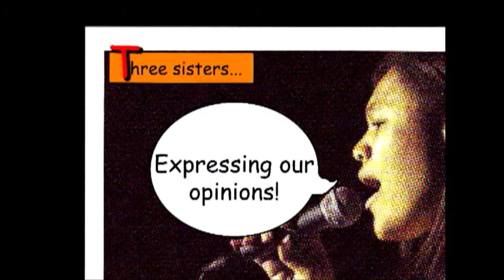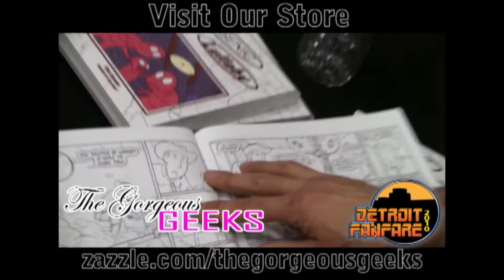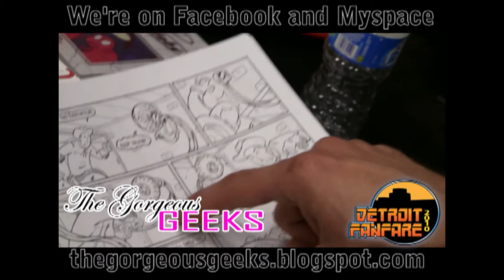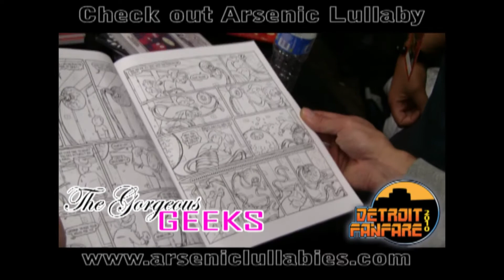The Gorgeous Geeks at Detroit Fanfare: Doug Paszkiewicz (Aresenic Lullaby) Interview Part 1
We got the chance to chat with our good friend Doug Paszkiewicz at the Detroit Fanfare.  Doug is the author of Arsenic Lullaby, probably one of the funniest and most demented books you'll ever read.  Part 1 of 2